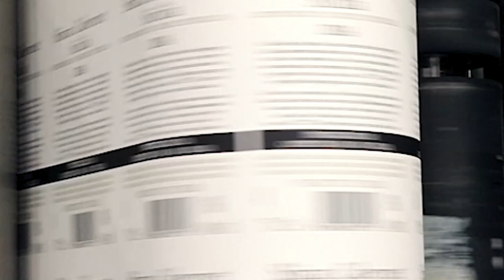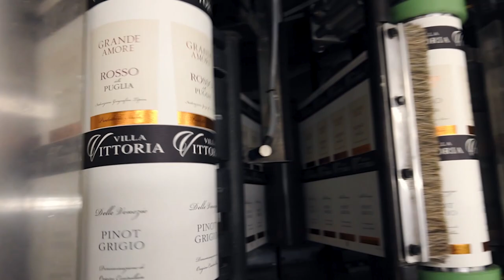La Commerciale Borgogno - Imagevideo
La Commerciale Borgogno ist eine führende Etikettendruckerei für Weine und Spirituosen. Mit unseren Druckmaschinen fertigen wir in Südtirol auf höchstem Niveau Haftetiketten im Rollenoffsetdruck und Siebdruck und veredeln inline mit Folienprägung, Reliefprägung, Relieflack und Reliefgold, d.h. wir können die verschiedenen Verarbeitungen kombinieren und in einem Durchlauf realisieren. Wir garantieren eine durchgängig hohe Druckqualität und führen deshalb alle Vorarbeiten hinsichtlich der Druckvorstufe bis zum fertigen Klischee bei uns im Hause durch.